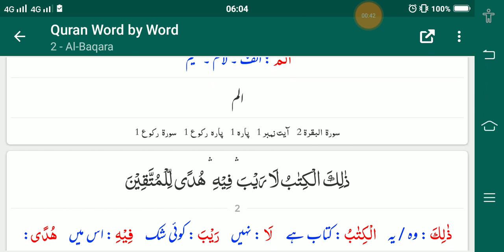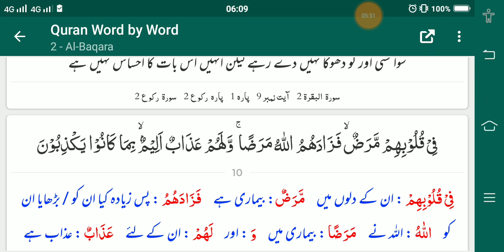Lecture 3 Tafseer Ul Quran and word by Word meaning Surah Al- Baqraa Ayayat 6 to 10 in Urdu Language